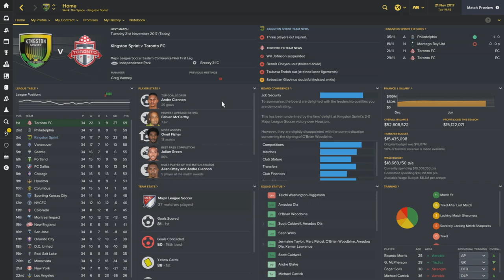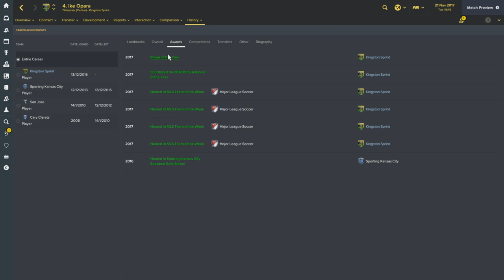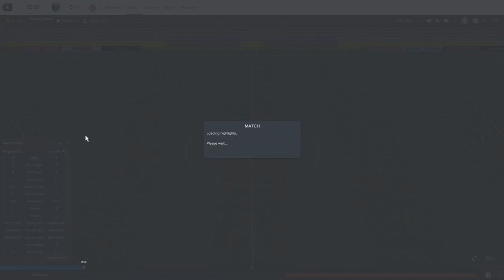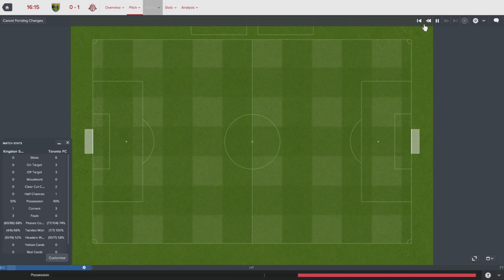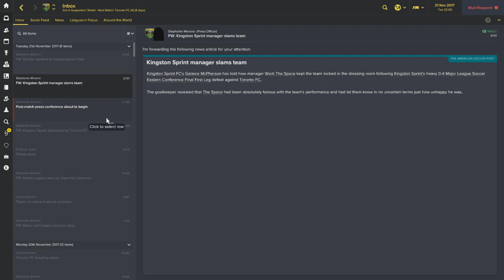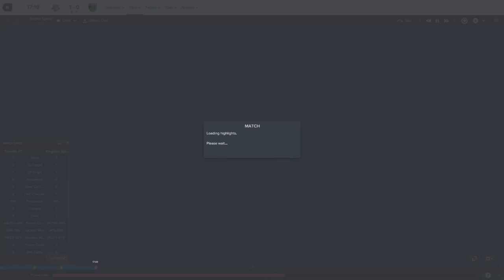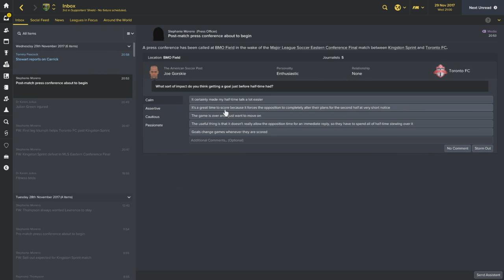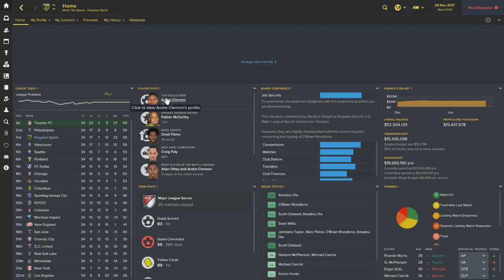THE RACE: Episode 9: Taking on the Favourites | Football Manager 2017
THE RACE: Episode 9: Taking on the Favorites | Football Manager 2017